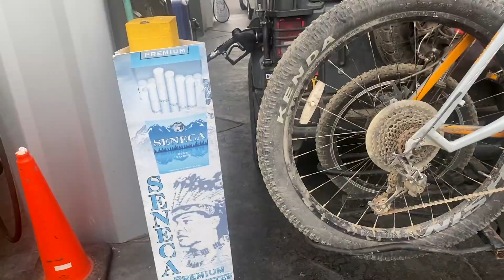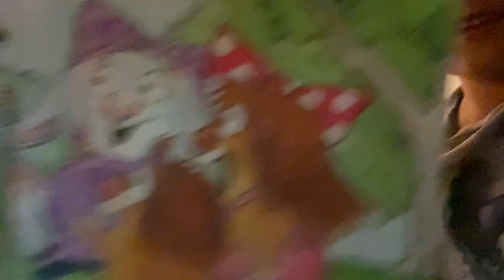We Finally Made It To Funnel Lake! | 5 Days Overland Day 3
On the third day of our adventure we find Funnel Lake up in Coyote Flats, a mountain lake perfect for our inflatable kayak and some mountain hiking!